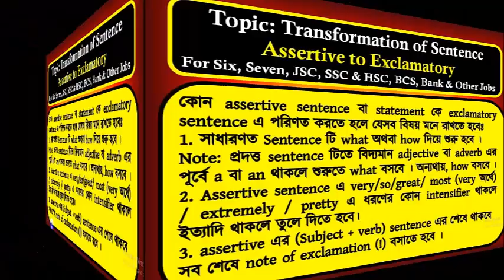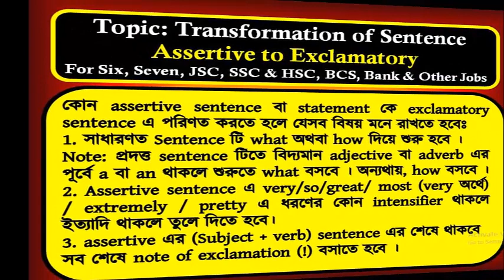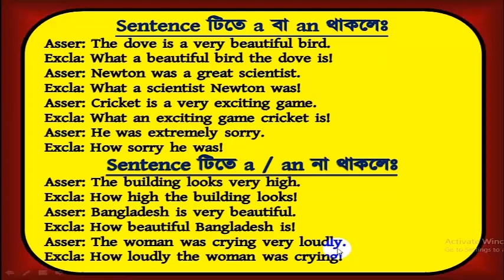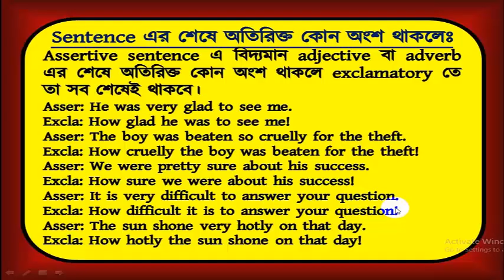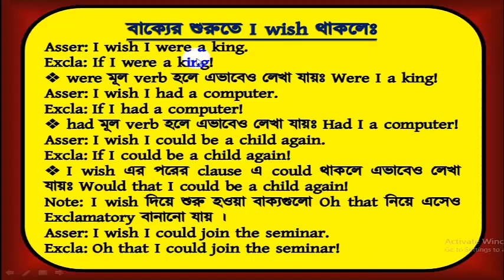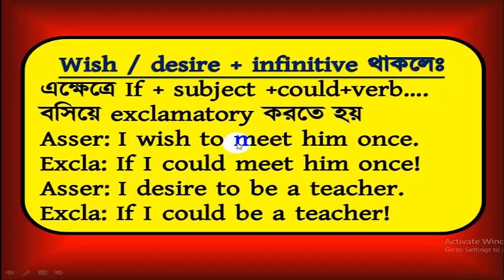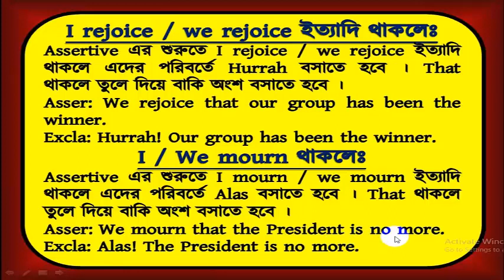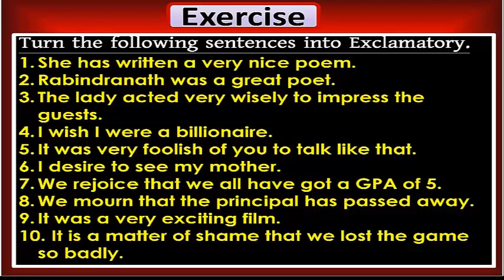Transformation of Sentence (part 5) ।।Assertive to Exclamatory।। JSC ।। SSC ।।HSC।।BCS।। Other jobs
This is probably one of the best videos on youtube to learn the rules of transformation of sentence. Students will be able to change assertive sentences into Exclamatory ones or vice - versa after watching the video. The video is actually meant for students appearing in the JSC, SSC, HSC, BCS, BANK & other job exams. Don't get late to click on the video to watch it to the end.

Happy Learning!